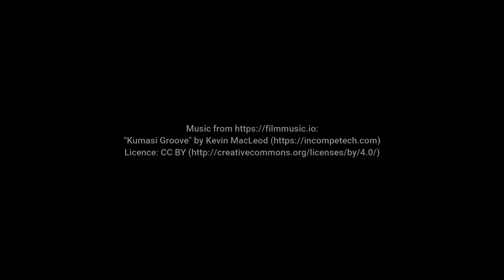Drum Making workshops @ African Drumming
Our friend Henric came into our drum making workshop and made a dream hardwood djembe exactly to his specifications. He also put together this cool video where you can see the whole drum making process from start to finish.Enjoy!